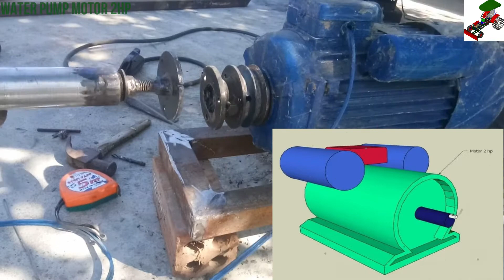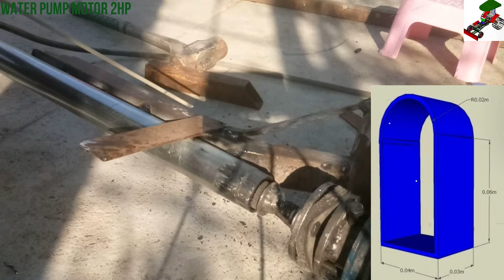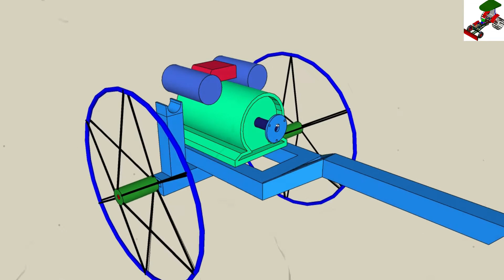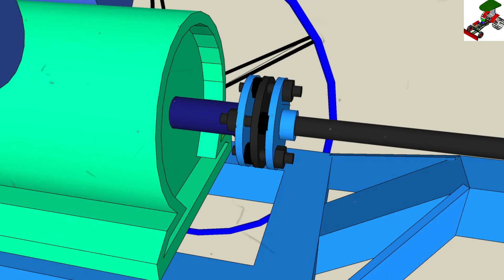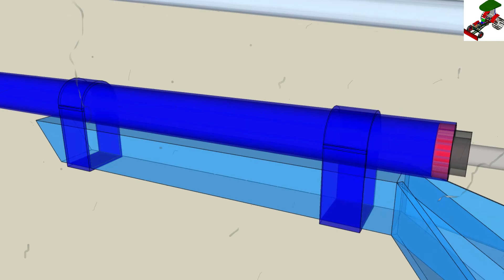បើកែច្នៃកើតគ្រាន់បានប្រើ តែបើ.....😁😁😁🤭🤭😂🤫🤫🤫🧘🧘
How to make a water pump from motor 2hp at home, 2020/12/17.